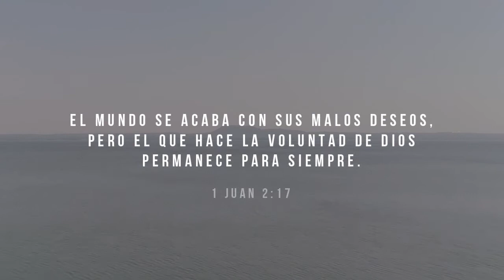Escuchar la voz de Dios - Parte 1 | Derlis Rempel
¿Dios quiere darte órdenes y decirte qué hacer todo el tiempo? ¡Esperamos que esta reflexión sea de inspiración para tu vida! 😎🙌🏽